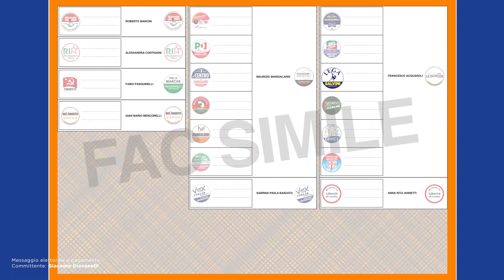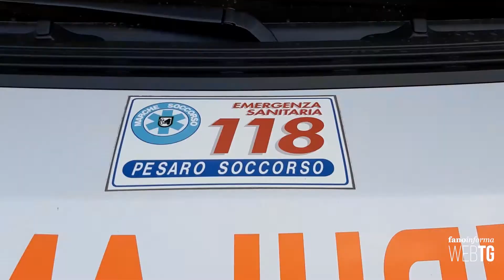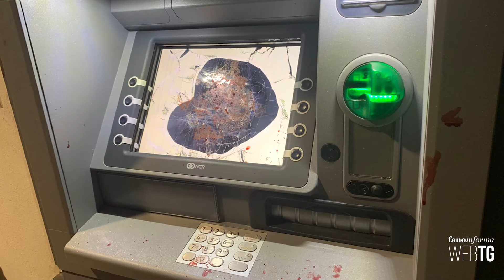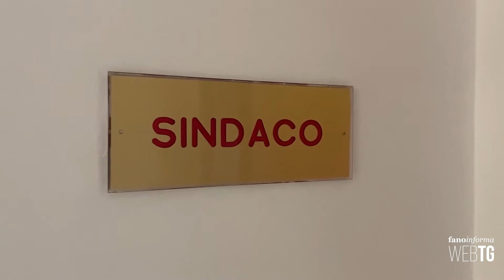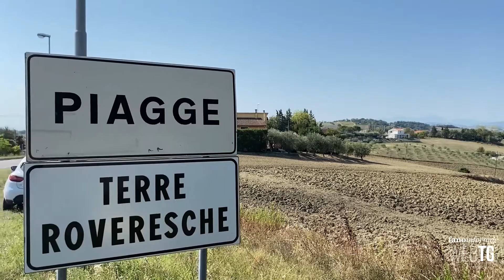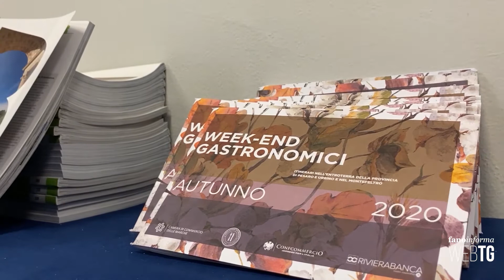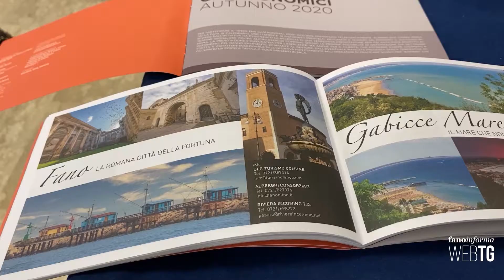Fanoinforma Web Tg mercoledì 9 settembre 2020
● Tre gli incedenti a Fano in un giorno
● Il 20-21 settembre si vota anche per il Referendum, i fanesi lo sanno?
● Terre Roveresche, il sindaco risponde all'invito a “cena” dei residenti
● Partono i week end gastronomici d'autunno 2020: presentato il “libretto-menu”